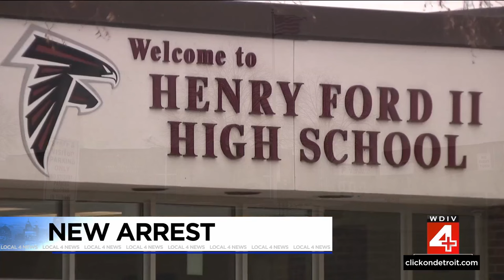Juvenile arrested in alleged sexual assault at Henry Ford II High School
The suspect was taken into police custody Monday, Dec. 11, and is being held at the Macomb County Juvenile Detention Center pending charges.